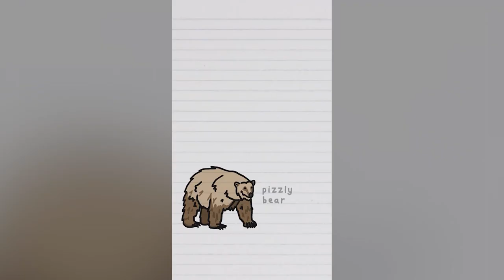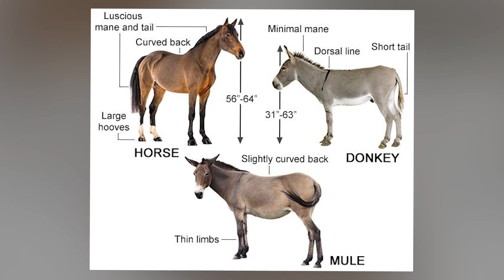10 Rarest Cross Breed Animals In The World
There are so many crossbreed animals in the world today, and some even manage to look like they aren’t even real. Well, we assure you that the ones we will tell you about today are real, but they are rare. Crossbreed animals have been seen everywhere, with the most popular one being the mule. As the world is evolving, so are the animals, and with a human’s help, we have the Savannah cat and the Hinny. So, let’s take a look at these quite rare crossbreed animals, shall we?